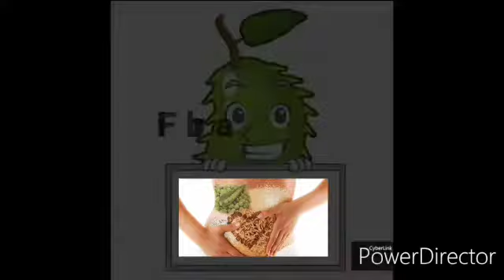Todo sobre la Guanábana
Te Damos a Conoccer los Usos, beneficios, efectos secundarios y más.